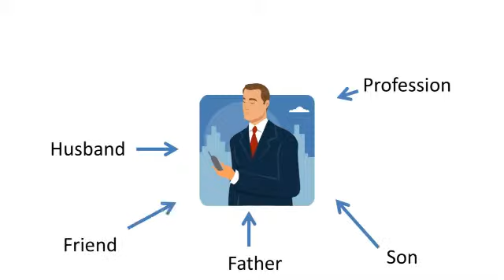THE SYMBOLIC IDENTITY OF THE HUMAN BEING; SELF-LIBERATION AND SELF-CREATION THROUGH LANGUAGE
Short video presentation from the Science-in-Life Project about the symbolic and the real identity of the human being.
The jigsaw puzzle of language onto reality:
Language delimits and cuts certain pieces out of perceived continuous reality in a certain way and gives them a "name". This could be seen as a first operation of language, following Ferdinand de Saussure, the great swiss linguist. Language creates objects and separates them from all the others. In the first instance, you can only talk about these pieces and nothing else. The meanings of linguistic expressions or names are in this case these pieces of reality, the pieces as defined by the jigsaw.
Of course, this is a naïve first approximation to language and meanings. Actually, very sophisticated theories about language and reality exist, but for our purposes, it suffices to give in this brief video a general idea.
You don´t choose the way the puzzle is made, you don't configure it. It is imposed on you by society, by education, social interactions, etc.
So, who are you for yourself and for society?
A being defined in and through language, that is, a linguistic construction. What you and society express in language that you are is your symbolic identity.
You are a "woman" or a "man", a "teacher" or an "engineer", a "husband" or a "wife", a "mother" or a "father" and so on. But each of these words corresponds to certain pieces of the jigsaw puzzle, the social meanings of which you didn't create. They were predetermined and imposed on you. Do these conventional meanings really describe your experienced identity? If you are a "wife" or a "father" or a "friend", do you feel correctly described by this conventional meanings? Or do you experience that these words don't capture what you are ?

Each of these labels used to describe you contains and implies other labels and their meanings. Social roles and behaviors are fixed by them and so are you! You "are" a conventionally fixed being! Do you really feel that this is you? Language is a jail and at the same time the only way to escape from it, due to the incredible feature of language of being capable to talk about itself, to change itself! So, learn about language and its powerful structures. This will be the only way to free yourself and break out of the limitations of language!

The conflicts that arise from this duality of the symbolic self and the experienced self are very complex by their nature. Their comprehension and understanding can be a very powerful tool to redefine and find unity and congruence inside yourself.
This fascinating topic is included in the educational program of the Science-in-Life Project.